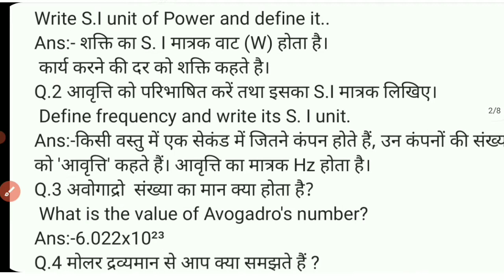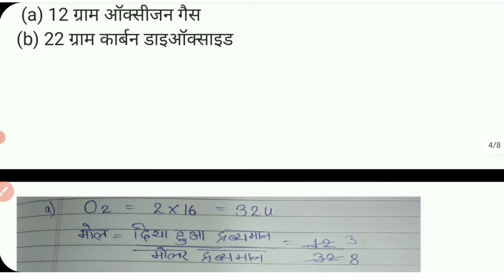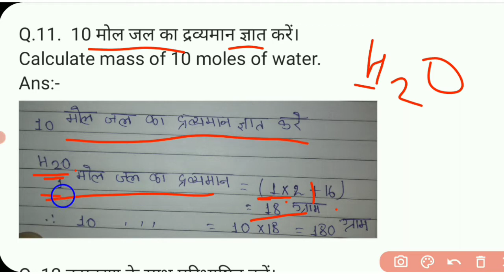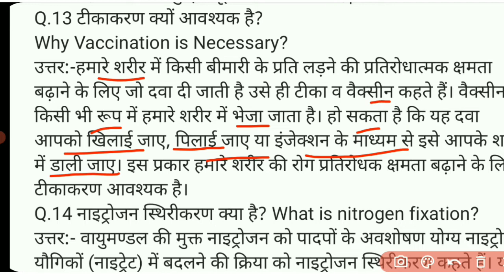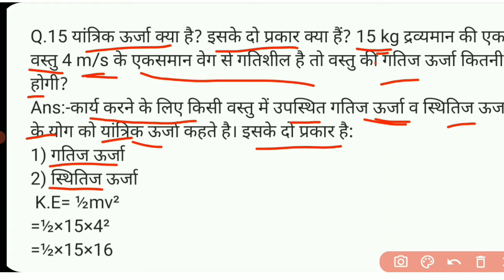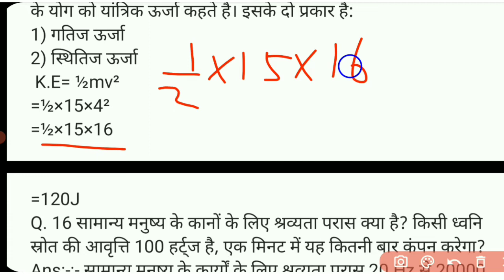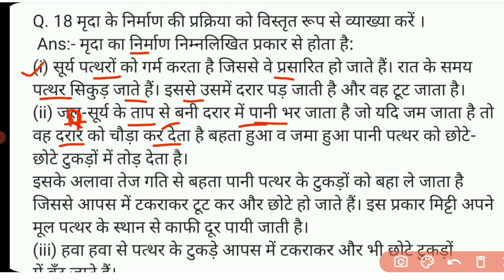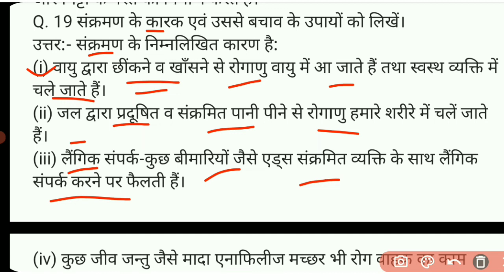Jac class 9 science term 2 model paper solution set2/ jac board term 2 model paper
Today I'm explaning about class 9th
jac term 2 model paper solution science set 2